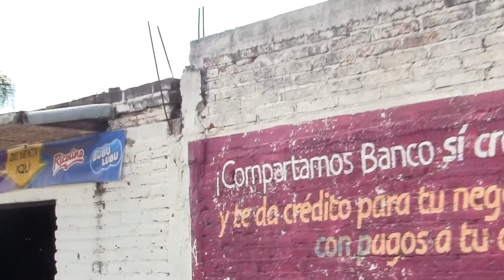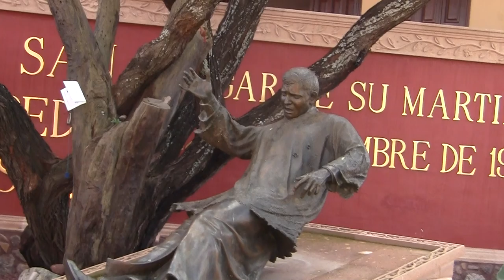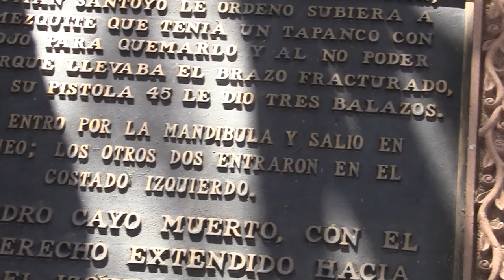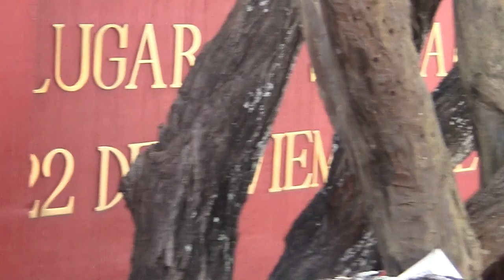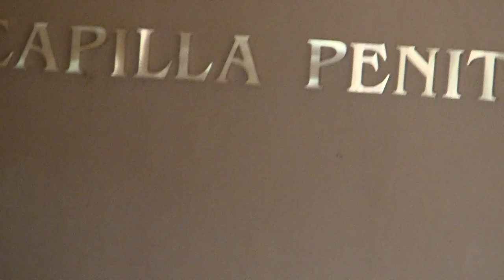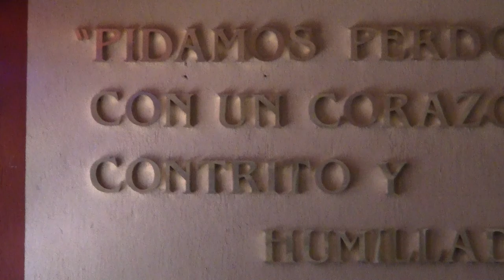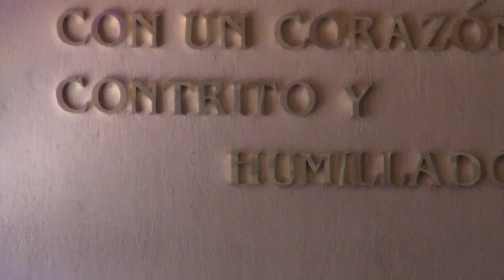paseando en el cerrito a rumbo de la iglesia del Padre Estavan